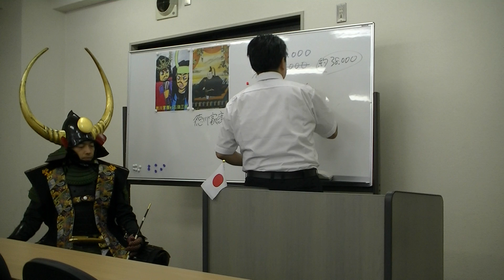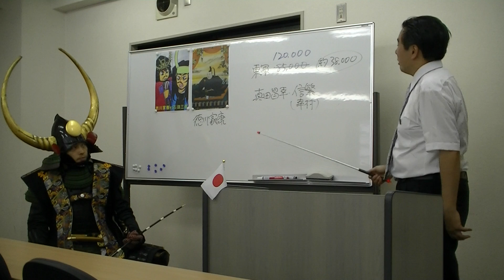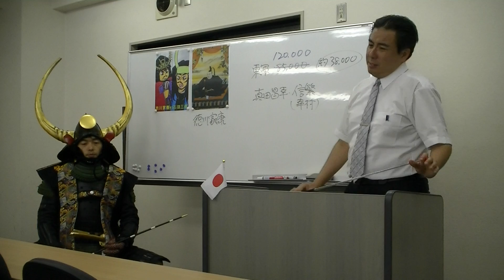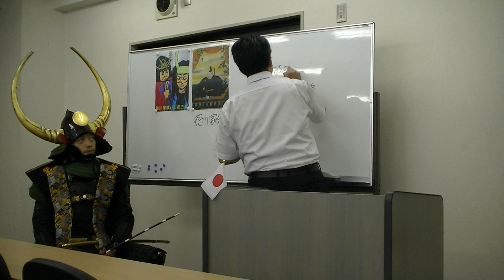9/18 「風雲・関ヶ原」 ～'11.07.23 黒田裕樹の歴史講座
平成23（2011）年7月23日に東京・浅草で行った、第25回黒田裕樹の歴史講座「風雲・関ヶ原」の様子です。黒田裕樹の歴史講座